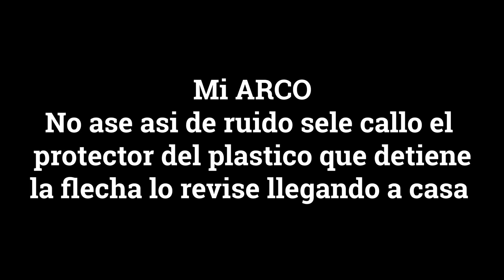Venado de 8 puntas / Terreno publico temporada 2019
Caza de venado cola blanca
B,R EL HOMBRE DE LOS PINOS ROBIN HOOD